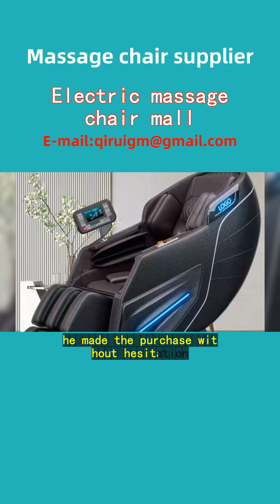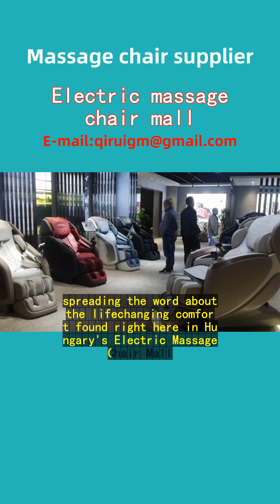Electric massage chair mall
In the heart of Hungary, nestled among its vibrant cities like Budapest, Debrecen, and Szeged, lies a hidden gem: the Electric Massage Chair Mall. Among the array of choices, one brand shines brightly—Wang QiRui's Electric Massage Chairs.
Mr. László, a resident of Budapest, discovered his oasis amidst the hustle and bustle of city life. Tired from long workdays, he yearned for a slice of relaxation. Upon entering the mall, Wang QiRui's sleek design immediately caught his eye. The sales consultant, fluent in Hungarian, guided him through a personalized massage session, tailored to缓解 his chronic back pain.
The chair's innovative technology, combining Shiatsu techniques with modern precision, left Mr. László in awe. Its gentle yet firm kneading, along with heat therapy, transported him to a state of pure bliss. "It felt like having a personal masseuse at home," he gushed.
Impressed by the chair's ability to identify pressure points and adjust accordingly, he made the purchase without hesitation. Delivery was swift, reaching his doorstep in Debrecen within days, a testament to Wang QiRui's efficient service that extends across Hungary and its neighboring towns.
Now, Mr. László's evenings are transformed. His once restless nights have given way to restful sleep, all thanks to his trusted Wang QiRui massage chair. He can't help but recommend it to friends in Szeged and beyond, spreading the word about the life-changing comfort found right here in Hungary's Electric Massage Chair Mall.
Wang QiRui's commitment to excellence isn't just heard in stories; it's felt in every